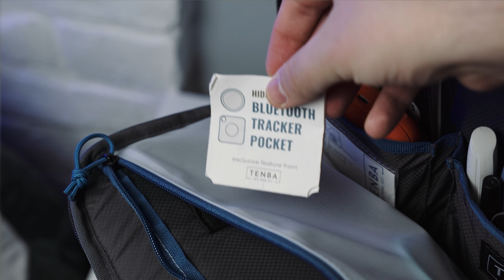Я нашел ИДЕАЛЬНЫЙ РЮКЗАК. Tenba Axis Tactical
Таймкоды:
0:00 Для чего мне нужен рюкзак?
1:26 Про линейку Tenba Axis
3:26 Внешний вид
6:51 Вместительность рюкзака
8:22 Почему я выбрал его